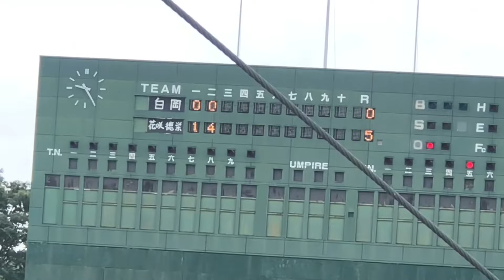【2025ドラフト候補】田島蓮夢 (花咲徳栄) 夏は石塚裕惺(巨人)との中軸！注目の大型外野手